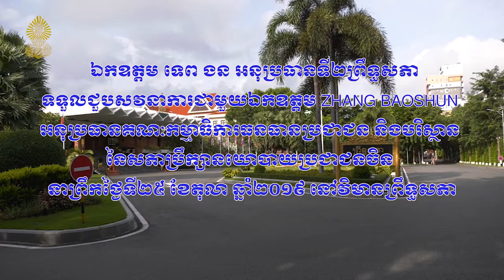វីដេអូជំនួបសវនការអនុប្រធានទី២ព្រឹទ្ធសភា ជាមួយ​នឹងគណៈប្រតិភូចិន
ឯកឧត្តម ទេព ងន អនុប្រធានទី២ព្រឹទ្ធសភា ទទួលជួប ឯកឧត្តម ZHANG BAOSHUN អនុប្រធានគណៈកម្មាធិការធនធានប្រជាជន និងបរិស្ថាន នៃសភាប្រឹក្សានយោបាយប្រជាជនចិន នារសៀលថ្ងៃទី២៤ ខែតុលា ឆ្នាំ២០១៩ នៅវិមានព្រឹទ្ធសភា។